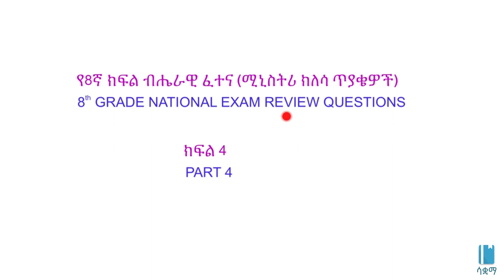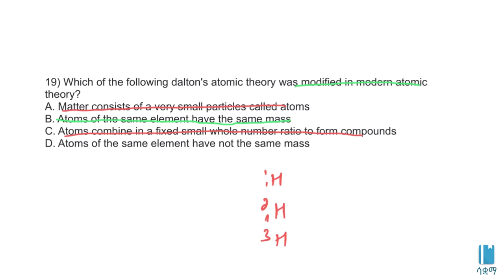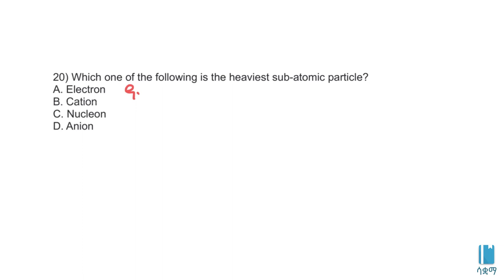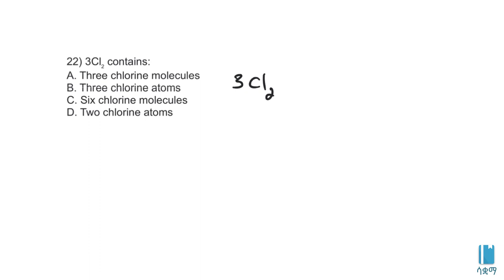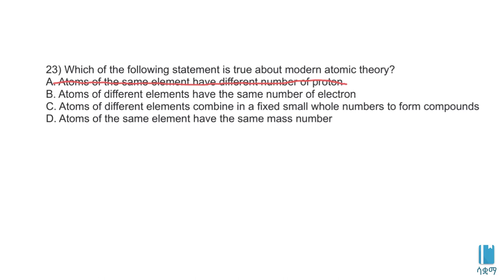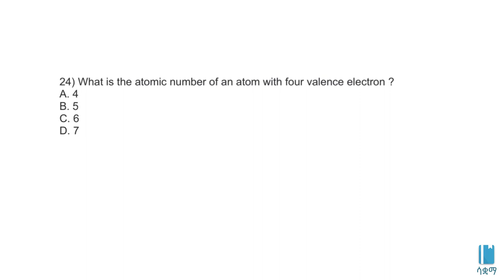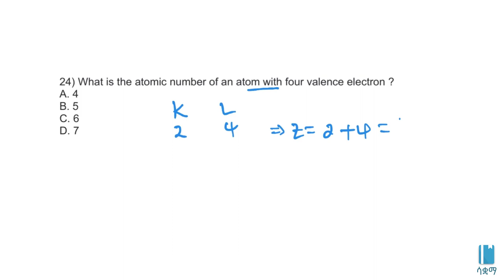Grade 8 Chemistry Ministry Questions and Answers - Part 4 / 8ኛ ክፍል የኬሚስትሪ ሚኒስትሪ ጥያቄና መልስ - ክፍል ፬